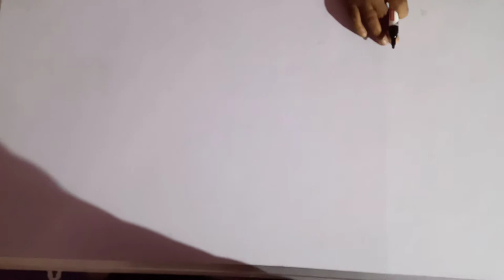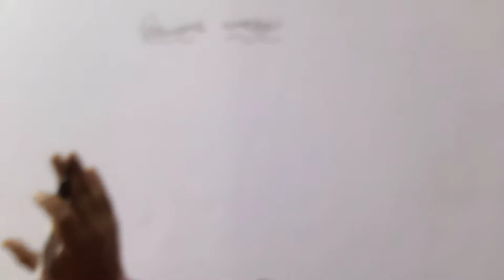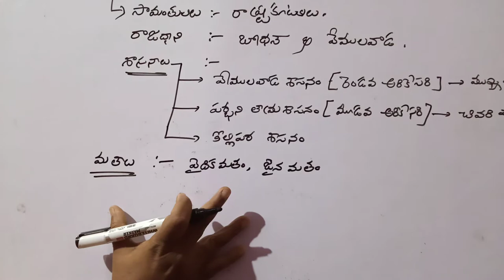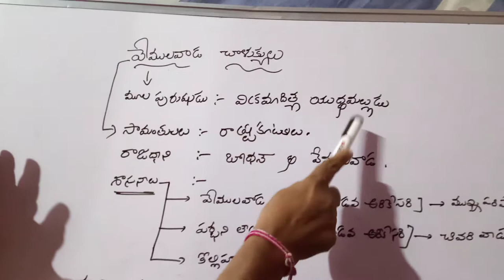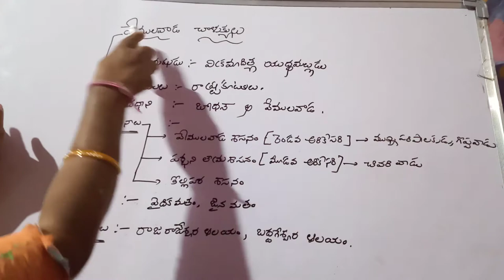Vemulawada Chalukyas, Telangana History. PART.I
Telangana History, Vemulawada Chalukyas. PART.I, TSPSC,APPSC,TET,DSC.